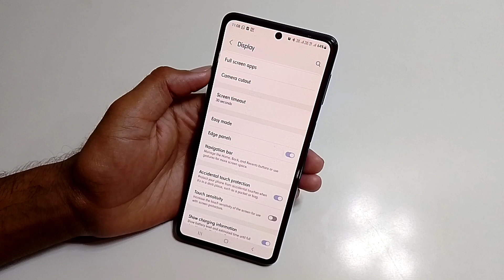Samsung A35 5g Me Swipe Gesture Setting /How to show gesture Navigation In samsung a35 5g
how to putpassword on apps samsung
how to lock opps on samsung
somsung s24 ultra opp lock setting
how to lock snapchat on somsung
High volume-Content gop
how to lock apps on samsung v
how to use face id to lock apps on iphone
best app lock app for androld
how to change your samsung occount
possword
samsung a55 5g review
how to unlock samsung o54 phone forgot
Password
how to put a password on your apps sarnsung
tablet
how to lock opple id in setings
app lockin samsung
how to lock the settings app on iphone
how to lock gallery on samsung
iphone lock apps with password
how to put lock on apps in iphone
samsung galaxy o55 5g
how to change youremail password on
samsung
somnsung o55 release date
how to unlock app /lock android phone
how to put password on apps iphone
hw to puta password on your phone
Samsung ⁷
how to use good lock samsung
how to lock play store app in android
how to install good lock in samsung
how to unlock samsung golaxy o54 5g
how to put a lock on your apps
how to lock pps on android
somsung a55 vs o54
how to lock apple ₩ollet opp
golaxy o55 review
howto change password on samsung phone
sarnsung galaxy password unlock
how to lock some apps on iphone
how to lock opps on amazon fire tablet
how to use somsung golawy a54 5g
samsung account forgot password
where is your apple id password in settings
how to lock app store on iphone
new tricks mobilehowto get fingerprint lock screen on android